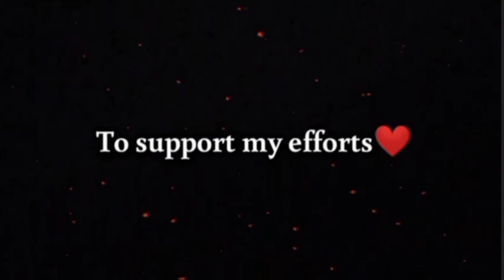Tera Ishq jaan leva by Amreen Riaz | Forced Marriage , Hero gangster , Revenge Base novel | Ep 4